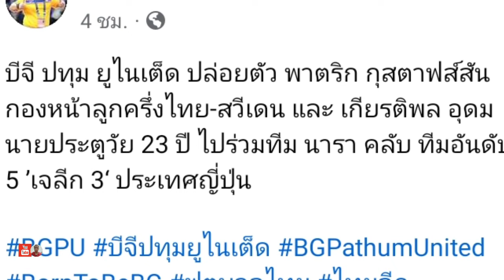สอบผ่าน!มาดามแป้งเตรียมต่อสัญญาอิชิอิ2ปี|บลูร็อคเผาเครื่องอินโดคาบ้าน2-1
สำหรับคลิปนี้มีความยาวคลิป 4.29 นาที  โดยมาดามแป้งให้ข่าวว่าเตรียมต่อสัญญา อิชิอิ ออกไปอีก 2 ปีเนื่องจากผลงานทำทีมชาติไทยทะลุเข้ารอบ 16 ทีมสุดท้ายได้สำเร็จ ช่องที่ 2 จะเป็นการอุ่นเครื่องระหว่างทีมชาติไทยอายุ 20 ชุดบลูร็อกสามารถเอาชนะอินโดนีเซียยู 20 ได้ 2 ประตูต่อ 1เป็นการเก็บชัยชนะนัดแรกได้บนแผ่นดินอินโดนีเซีย
1 อัพเดทข่าวสารฟุตบอลไทยทุกวัน
2 สาระเกี่ยวกับฟุตบอล
3 ความบันเทิงเกี่ยวกับฟุตบอล
4 ความสนุกสนานเกี่ยวกับฟุตบอล
5 ความรู้เกี่ยวกับฟุตบอล